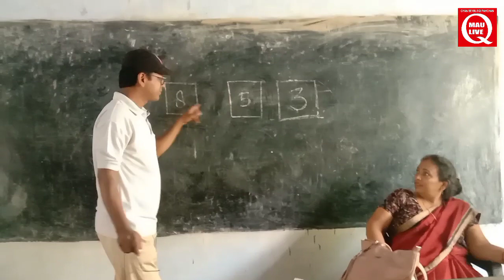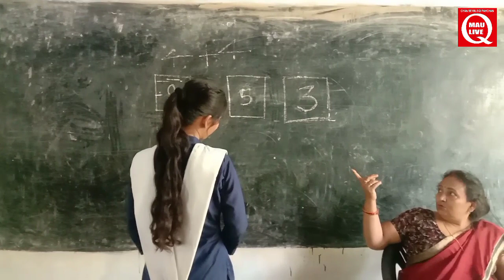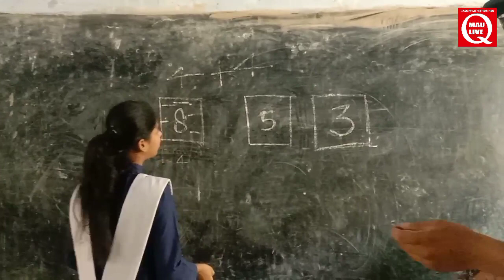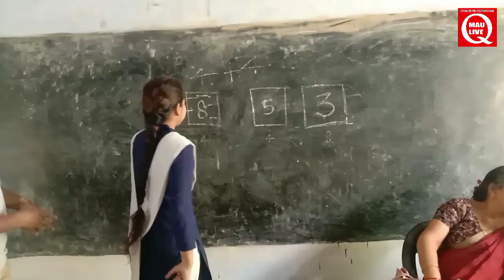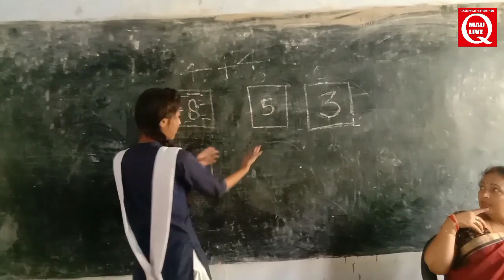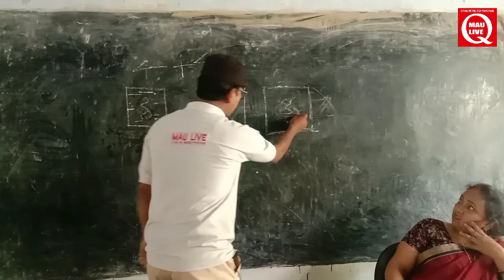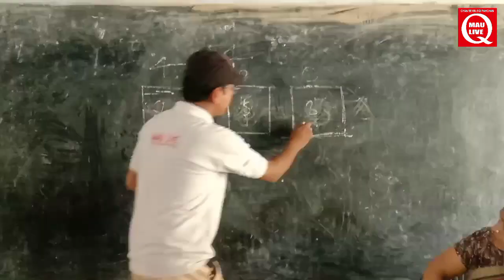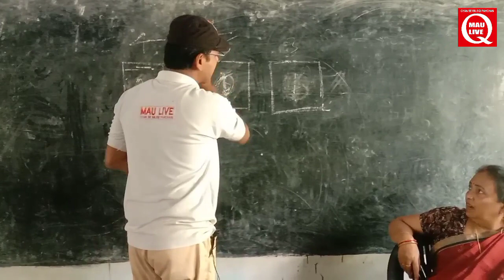math test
Friends You can learn English by this channel basic to advance . As we all know that this era is the modern era and English is the need of the day. This 21st century is age of science and technology as well as English. So my viewers seeing this I started this teaching method. Friends you can easily learn english on my channel. You can learn like- How to speak in English, How to write in English, English reading practice etc. Not only english I'll provide you broad knowledge on my channel.